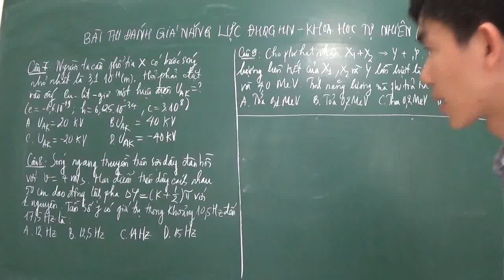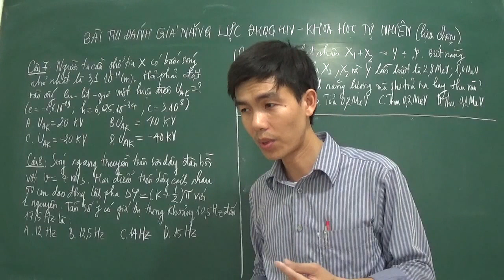Bài thi đánh giá năng lực Đại học QGHN - lựa chọn: Khoa học tự nhiên (P3)